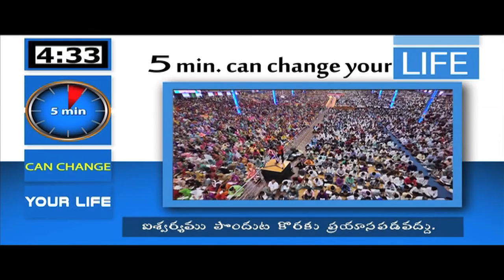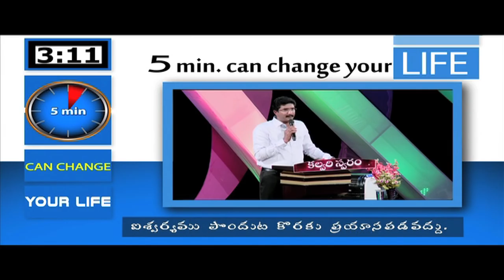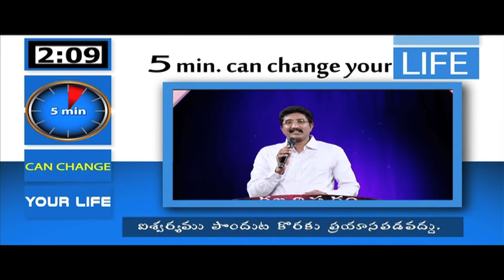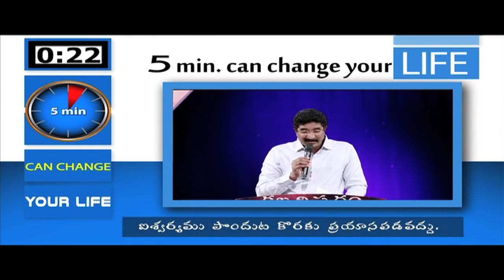Do not seek to receive treasure